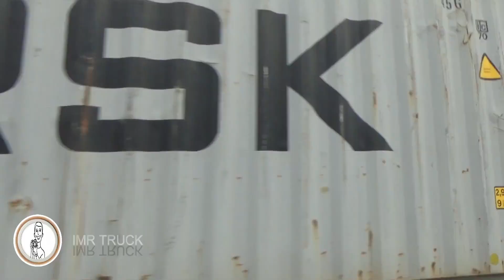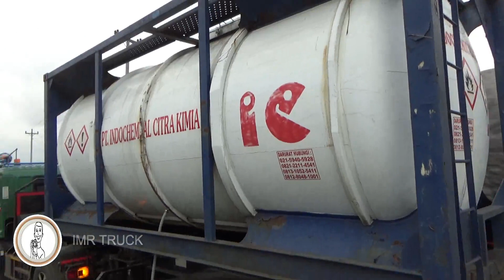Edisi 445 Truk Keren di Pantura Tegal, Hino, Scania, Fuso, Ud Quester, Isuzu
Truk Eropa truk Lokal di Tegal, Hino, Scania, Fuso, Ud Quester, Isuzu dan masih banyak Truk Gandeng trailer, kontainer, tronton yang bermuatan muatan lokal , jangan lupa subscribe karena satu subscribe dari kalian menambah saya lebih semangat lagi untuk membuat Vidio seputar truk besar di Indonesia , terimakasih.

By : IMR TRUCK